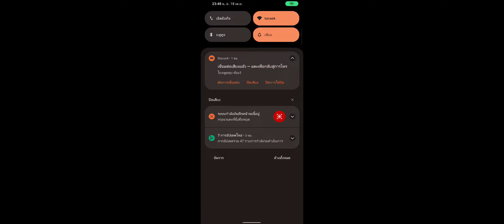play uno!! (กับคุณจ๋า)